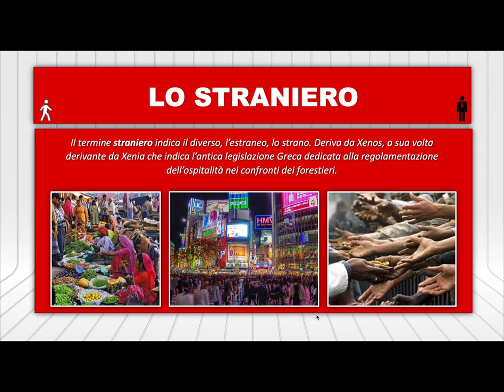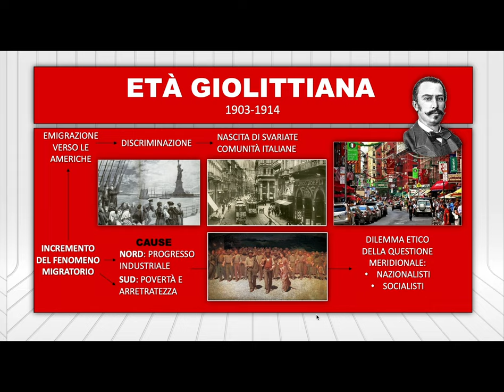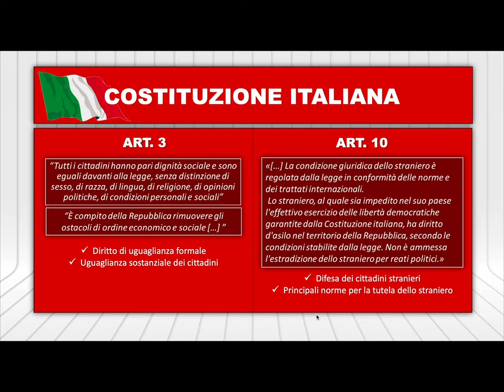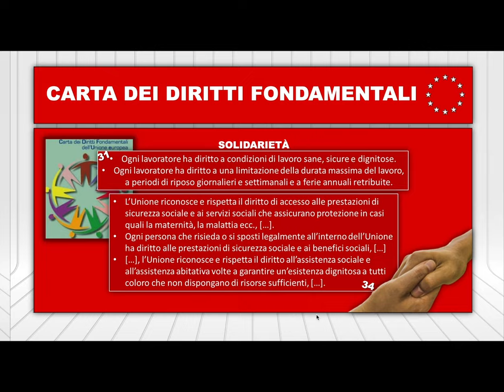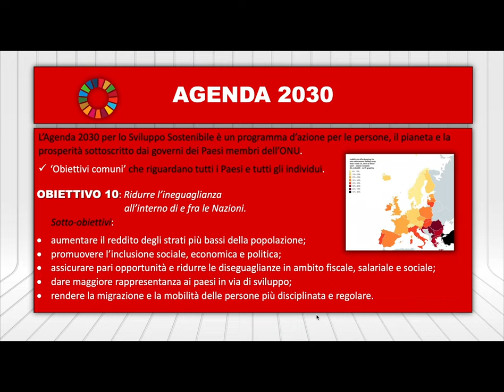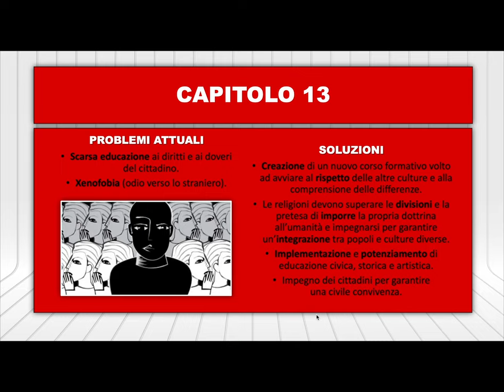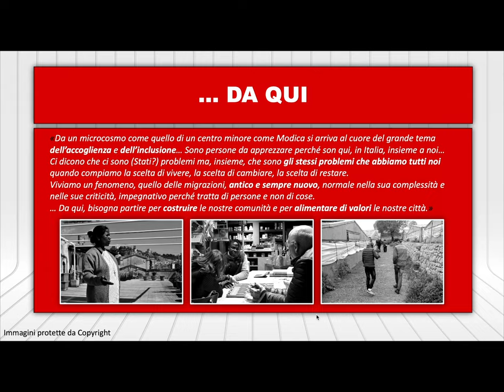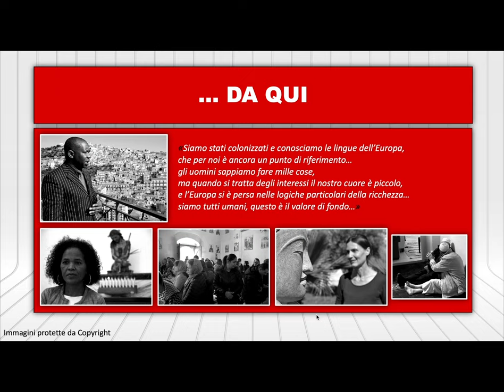TUTTI INCLUSI - Classe 4^ D - Scientifico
Progetto pilota di Educazione civica "Nuovo Umanesimo"- a.s. 2020 -21.